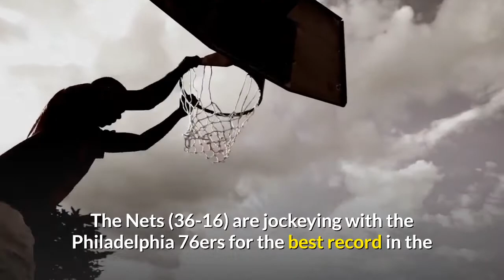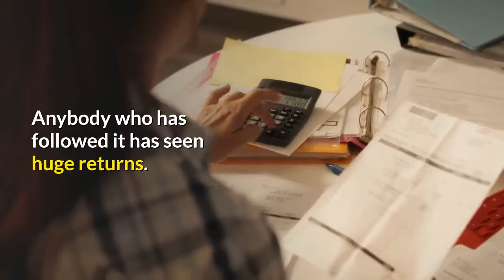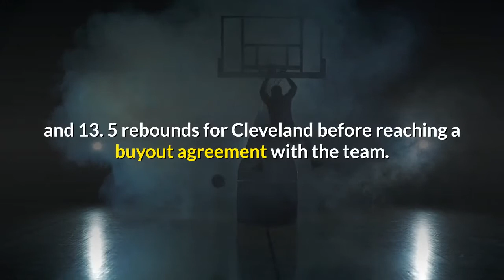Nets vs Lakers odds line spread 2021 NBA picks April 10 predictions from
The Brooklyn Nets vie for their 10th consecutive win at home when they host the short-handed Los Angeles Lakers on Saturday. The Nets (36-16) are jockeying with the Philadelphia 76ers for the best record in the Eastern Conference despite having their Big Three of Kevin Durant, Kyrie Irving and James Harden in the lineup for only seven games together. Brooklyn can complete a two-game season sweep of Los Angeles (32-20), which is missing injured superstars LeBron James (ankle) and Anthony Davis (calf). Harden (hamstring) is out for this matchup. Tip-off is at 8:30 p. m. ET in Brooklyn. William Hill Sportsbook lists Brooklyn as a 10. 5-point favorite while the over-under for total points scored is 221. 5 in the Nets vs. Lakers odds. Before finalizing any Lakers vs. Nets picks, be sure to see the NBA predictions and betting advice from SportsLine's proven computer model. The SportsLine Projection Model simulates every NBA game 10, 000 times, and it has returned almost $8, 900 in profit on its top-rated NBA picks over the past two-plus seasons. The model is up almost $900 on its top-rated picks this season, and dating back to last year, it entered Week 16 of the 2020-21 NBA schedule on a stunning 93-59 roll on top-rated NBA picks against the spread. Anybody who has followed it has seen huge returns. Now, the model has set its sights on Nets vs. Lakers. You can head to SportsLine to see its picks. Now, here are several NBA odds and betting trends for Lakers vs. Nets:Recently acquired Andre Drummond returned from a three-game absence after injuring his toe in his Los Angeles debut and provided a boost inside with 15 points and 12 rebounds at Miami on Thursday. It marked the second game action since Feb. 12 for Drummond, who averaged 17. 5 points and 13. 5 rebounds for Cleveland before reaching a buyout agreement with the team. Drummond faced Brooklyn twice this season as a member of the Cavaliers, averaging 16. 0 points and 11. 5 boards. With James and Davis on the shelf, the Lakers are desperate for offense and guard Kentavious Caldwell-Pope delivered against the Heat, scoring a season-high 28 points and hitting 6 of 11 3-pointers. Third-leading scorer Dennis Schroder (15. 1 points per game), who missed the first meeting against Brooklyn, had his third double-double with 10 points and a season-high 14 assists vs. Miami. Los Angeles is No. 2 in the NBA in scoring defense at 105. 8 points per game. Brooklyn has been sensational at home even with Durant sidelined nearly two months, hammering New Orleans 139-111 on Wednesday to run its winning streak to nine at Barclays Center and improve to 22-6 there. The Nets have the league's No. 1 scoring offense, and Durant's return to the lineup coincided with a 79-point first-half eruption on Wednesday. Durant came off the bench for the second time in his career and was one of seven players in double figures. While Durant and Kyrie Irving average 56.